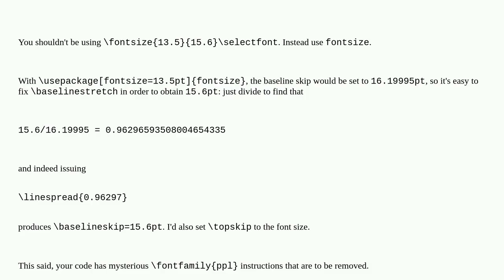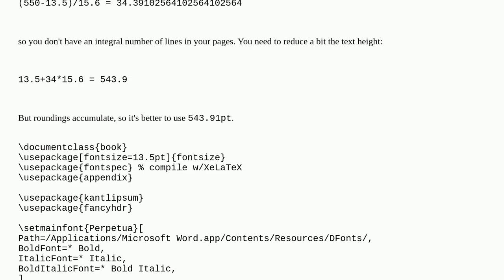How do I set my page numbers to the same size through the whole document?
A special thanks goes out to the community

  header-footer fontsize page-numbering fancyhdr